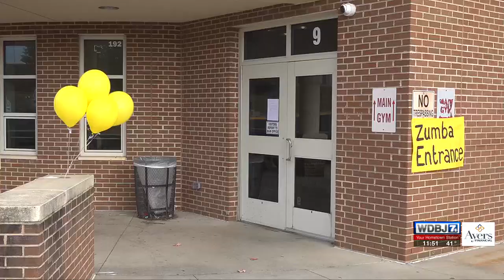Zumba Fundraiser for Student with Cancer